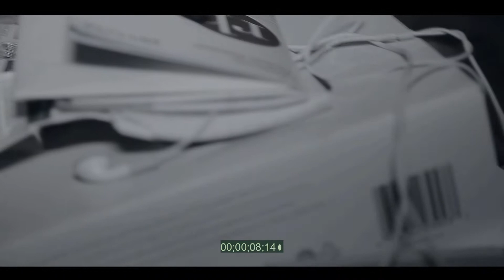Lil Cheiff On Da Trakk - In Comin - In Comin Da Mixtape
Lil Cheiff On Da Trakk shot and edited this video if you want something simular to this you can contact me at my email address (all beats form the mixtape/dvd were produced by young federal)